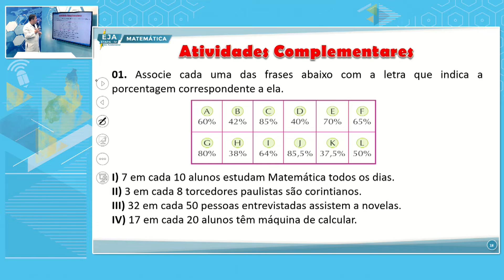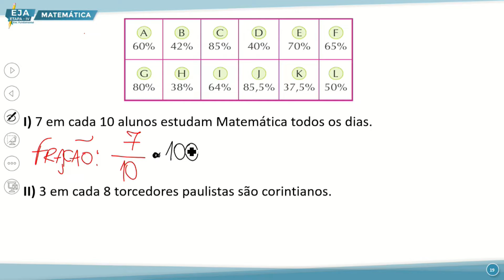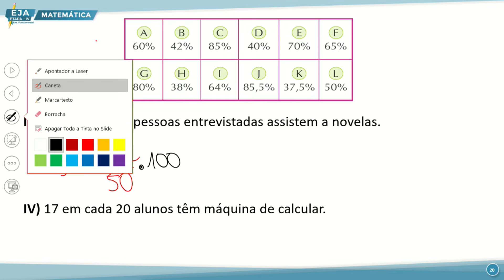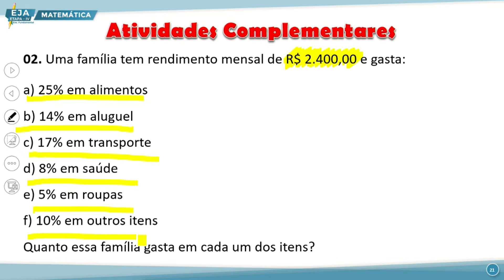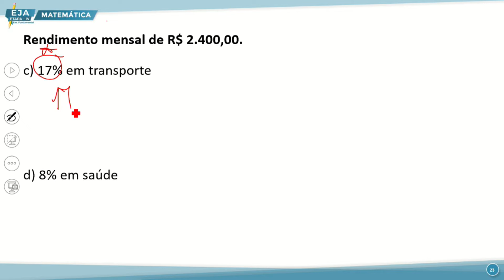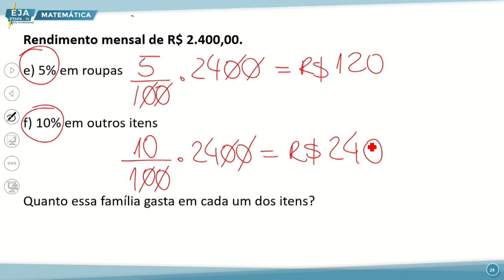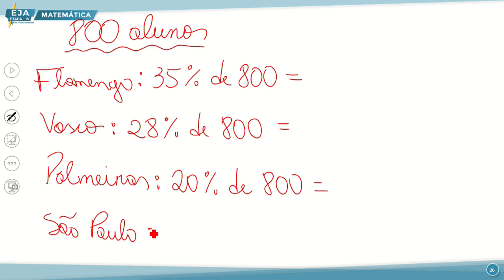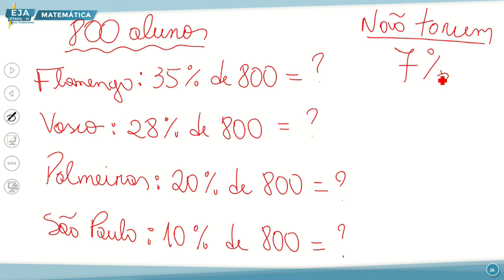EJA IV MATEMÁTICA 17 08 2022 PORCENTAGENS E APLICAÇÕES P2